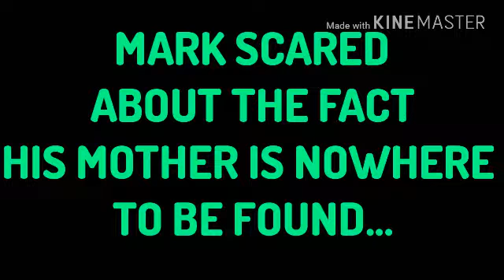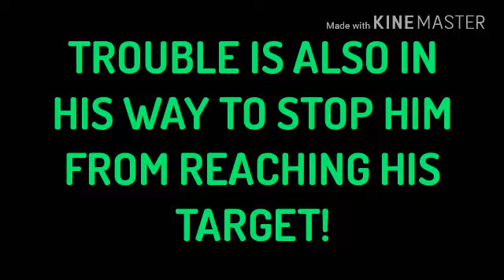THE FIGHT AGAINST THE DESTRUCTIVE ALUEN RACE 8 TRAILER!!!!! [MUST WATCH!!!!]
Mark is desperately searching for answers on his mother's whereabouts in which he had never seen her in his lifetime and asks his dad but when his dad turns him down, Mark embarks on a mission with Rose to find his lost mother. Meanwhile, following in Mark and Rose's footsteps is CPB, who vows to kill Mark's mother for his vengeance to be fulfilled so that he can plot to destroy Mark in his weakness!

Don't forget to catch the awesome movie coming out on Friday, June 1, 2018. IT WILL BE CRAZYYY!!

Movie Release Times:
Thursday, May 31
8PM-HAWAIIAN TIME
10PM-PACIFIC TIME
11PM-MOUNTAIN TIME

12AM-CENTRAL TIME
1AM-EASTERN TIME
2AM-7PM-EVERYONE ELSE